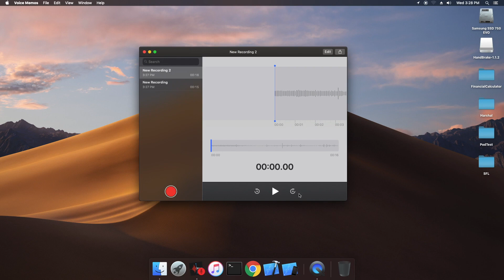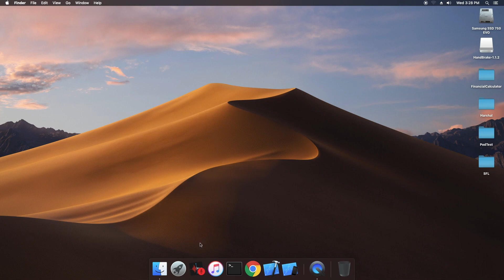How to remove voice recording in voice memos (macOS mojave)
- macOS mojave
- voice memos
show more update